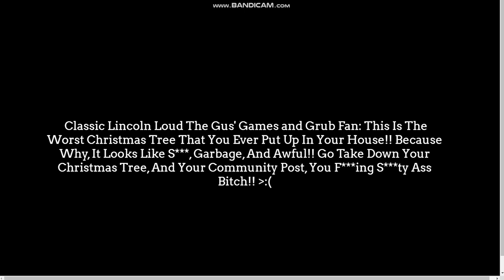Classic Lincoln Loud Sends A Bad Comment/Gets Blocked/Grounded